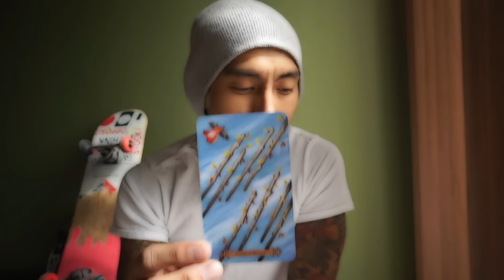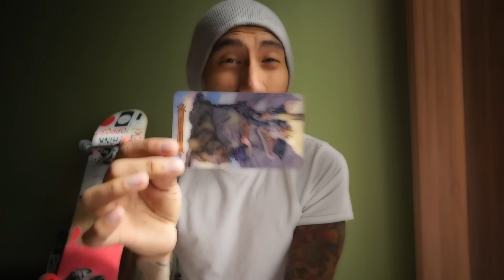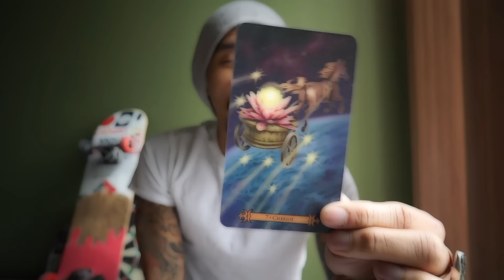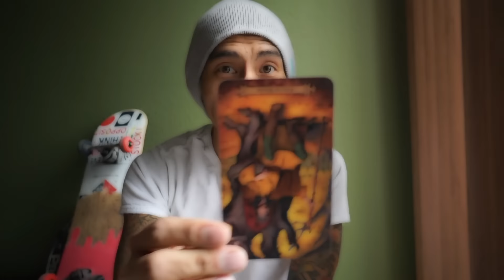LIBRA DATING/COUPLE LOVE MARCH 2017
Energy Reading for Dating/Couples Hetero, Same Sex.
Same Day $15 EMAIL READING